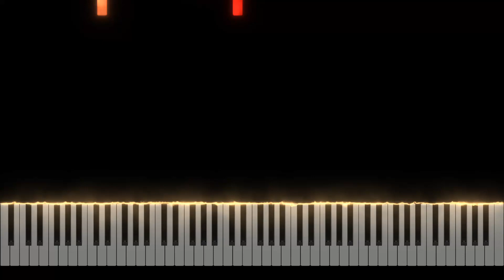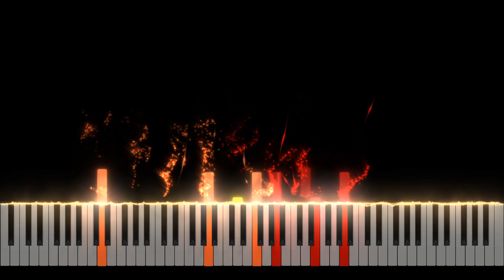Besame Mucho - Piano Tutorial [Nivek.Piano]